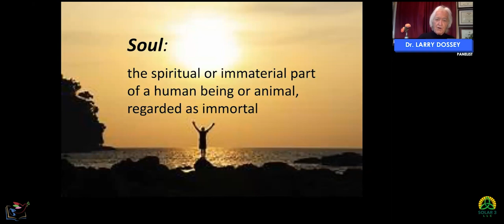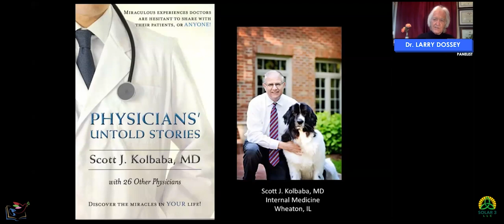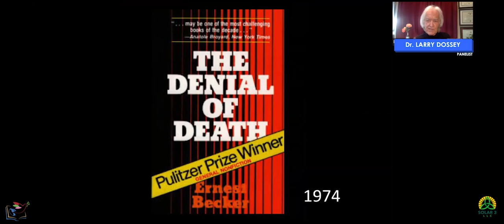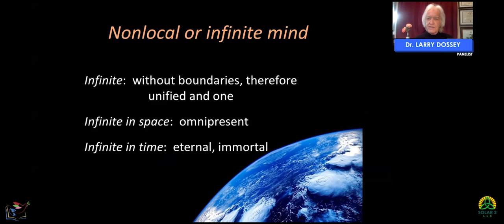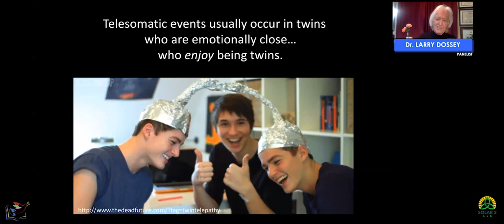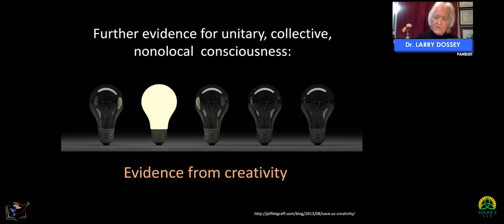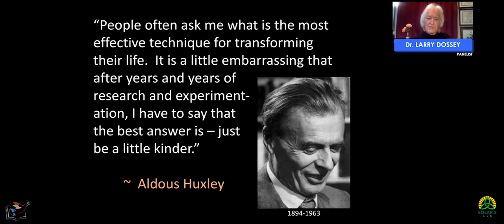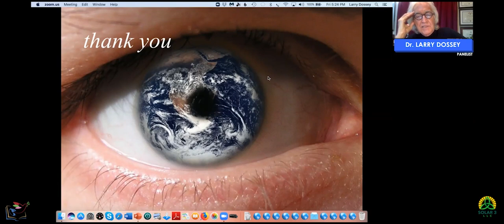Dr Larry Dossey - Recovering the Soul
Watch Dr Larry Dossey's lecture for the Conference Science & Spirituality Connection - Houston 2019 where he talks about the topics covered in one of his books: Recovering the Soul.
The current view of consciousness within science is that it is produced by the brain and is confined to it. With physical death, therefore, consciousness is annihilated. There is no such thing as the soul. In contrast, the great wisdom traditions affirm that there is a collective, universal mind, of which all individual minds are a part, and that consciousness survives death. This image of consciousness has been affirmed by recent scientific evidence suggesting that conscious is nonlocal – i.e., that it is infinite in space and time, therefore immortal, eternal, united, and one: in short, the soul. Dr. Dossey will examine the evidence for this view, as well as the implications of this emerging view of consciousness for human welfare and for planet Earth. He will show that we are arriving at a view of consciousness that transcends death and annihilation, and that portends a majestic, new view of what it means to be human.

Dr. Larry Dossey is an internal medicine physician, former Chief of Staff of Medical City Dallas Hospital, and former co-chairman of the Panel on Mind/Body Interventions, National Center for Complementary and Alternative Medicine, National Institutes of Health. He is executive editor of the peer-previewed journal Explore: The Journal of Science and Healing. He is the author of twelve books on the role of consciousness and spirituality in health, which have been translated into languages internationally. His most recent book is ONE MIND: How Our Individual Mind Is Part of a Greater Consciousness and Why It Matters. He lectures around the world.